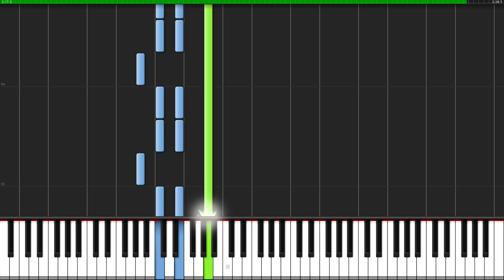[Tutorial + Sheets] Misconception - myuu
Misconception - Piano Version (Tutorial)